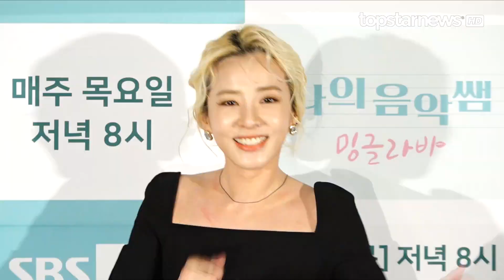[ENG SUB] [HD영상] ‘나의 음악쌤 밍글라바’ 산다라박이 허당으로 지목한 멤버는? “스포인가?”(200130)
1월 30일 오후 서울 마포구 상암산로에 위치한 SBS프리즘타워에서 ‘나의 음악쌤 밍글라바’ 제작발표회가 열렸다.

이날 현장에는 윤도현-산다라박-산들-김재환-주이-유재환이 자리해 질의응답 시간을 가졌다.

한편, ‘나의 음악쌤 밍글라바’는 예체능 수업이 없는 미얀마 학교에 K-pop 스타들이 음악 선생님으로 가서 음악으로 소통하는 힐링 음악 여행을 담은 예능이다.
2월 6일 목요일 밤 8시 SBS Fil에서 첫 방송되며 SBS MTV와 채널A에서도 만나볼 수 있다.

* 관련기사

[4K직캠] ‘2020 골든디스크’ 김재환(Kim Jae Hwan), 재환이 수상 축하해(200104)

[HD직캠] 김재환(KIM JAE HWAN), 퍼펙트한 아침 비주얼(200103)

[HD직캠] 모모랜드(MOMOLAND), 여전히 활기찬 모랜이들(200103)

[4K직캠] 산다라박(Sandara Park), 여전히 매력적인 미모(200121 클라랑스 포토월 CLARINS photocall)

[HD직캠] ‘MBC 연예대상’ 산들(SANDEUL), 고막남친의 감미로운 레드카펫 라이브(191229)